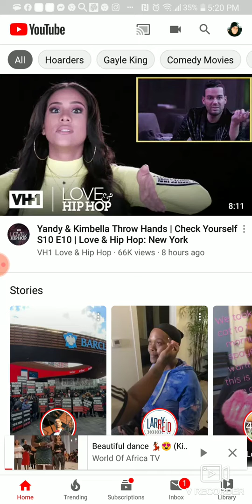WE ALWAYS GON' BE THE $*!T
I Love My People!!👑🌠🌠😘😘😘